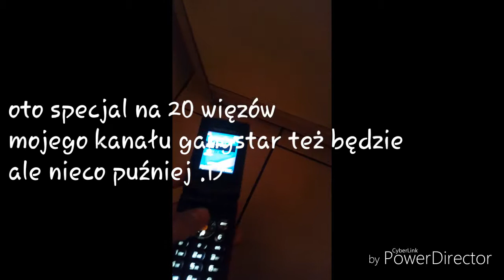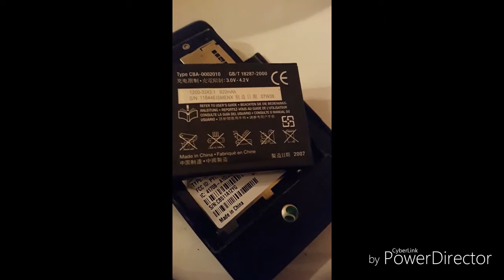Specjal na 20 widzów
Jakoś nie mogłem wymyślić czegoś innego niż taki filmik z katowaniem telefonu oczywiście styl filmu śmiechowy wypowiedźcie się na temat pomysłu ze społecznością w Google + lub grupie na fb chciałbym znać wasze zdanie i zapraszam też na stronę na fb